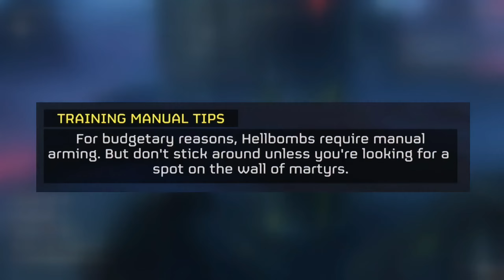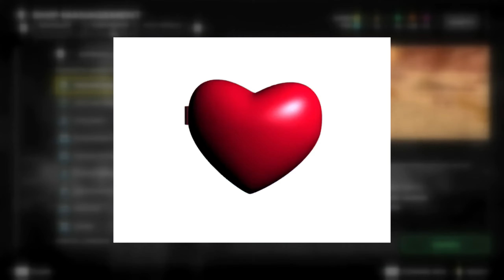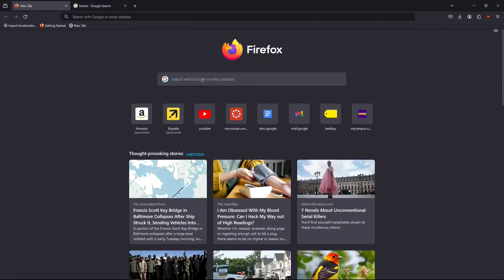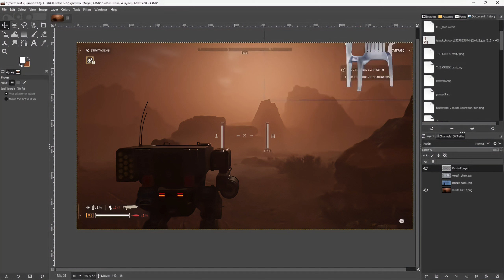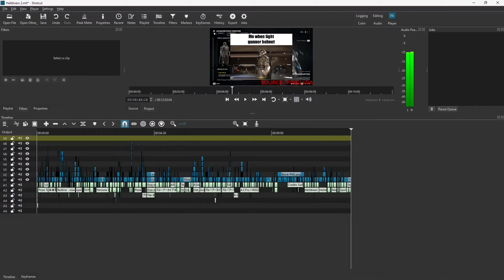A "Proper" Explanation of Helldivers 2 | You're Going to The Creek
[WARNING] This video contains increased levels Margaret Thatcher.

I had about as much impact on this game’s story as an individual American does in an election.

Music Used (in order of first appearance):

Caramelldansen - Carmella Girls
Oregano Mirage - Pizza Tower OST
KICKBACK - Kenshi Yonezu
Gangta’s Paradise - Coolio
Redline - Project Wingman FRONTLINE 59
Groove Adventure - Sponzi
It Has to be This Way - Metal Gear Rising: Revengeance OST
Driftveil City - Pokémon Black & White OST
Reach Out to Truth (Yu’s theme) - Persona 4 Arena
Piano Concerto No. 1 - Pytor Tchaikovsky
Cherry Merry Berry - Blue Archive OST
Trainer Victory Theme - Pokémon Red & Blue
PRST Marching - Blue Archive OST
God Shattering Star - Fire Emblem: Three Houses OST
Bye Bye There! - Pizza Tower OST
BFG Division - DOOM (2016)
The 8 o’Clock Circus Battle - Limbus Company OST
Unwelcome School - Blue Archive OST
Got a Date? - Honkai: Star Rail OST
A.P.C.U.! FREEZE! - Goddess of Victory: Nikke OST
Red Sun in the Sky - Chinese Propaganda
Bury the Light - Devil May Cry 5 OST
Credits Song for my Death but I’m the Final Boss - Astron
Extraction Theme - Helldivers 2
Merp Merp - Schtiffles
Red Sun - Metal Gear Rising: Revengeance OST
Snake Eater - Metal Gear Solid 3 OST
Sponzi - Baguette